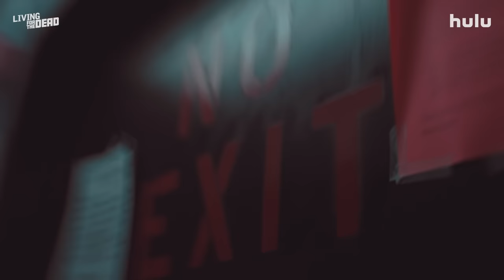Living for the Dead | Official Trailer | Hulu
From the creators of “Queer Eye”, five fabulous, queer ghost hunters roam the country, helping the living by healing the dead. Our gay ‘Ghost Hunties’ explore infamous haunted locations while pushing past boundaries with both the living and the deceased. Watch Living for the Dead on Hulu!